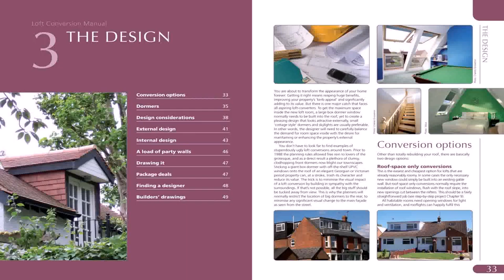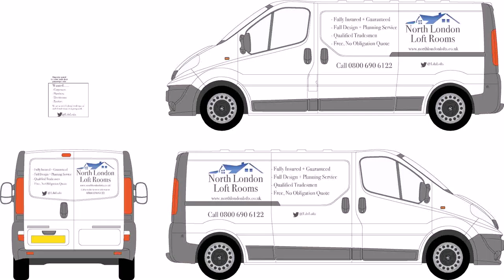Loft Design Clothing Uk (see description)